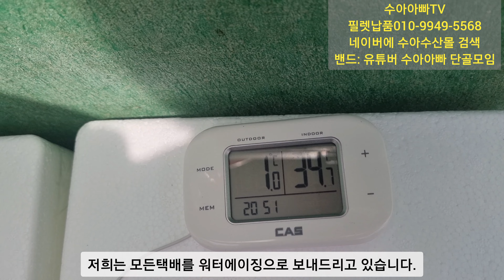자연산 도다리 세꼬시 초특가 세일. 최고맛있는 시기입니다.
도다리 400g구매

하모썰어서 순살 200g+ 자연산 감성돔 1키로

특대 하모회 썰어서 순살 200g+ 대광어 200g

특대 하모회 썰어서 순살 200g+ 왕우럭 200g

자연산 감성돔 1키로+도다리 세꼬시 200g